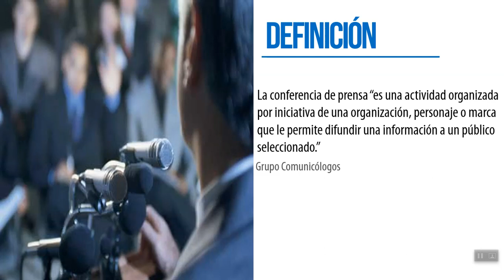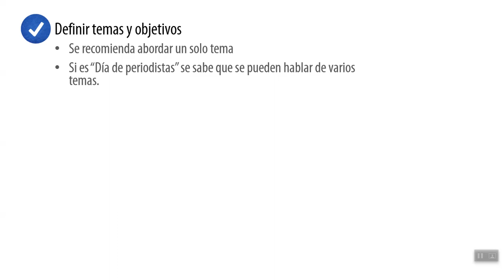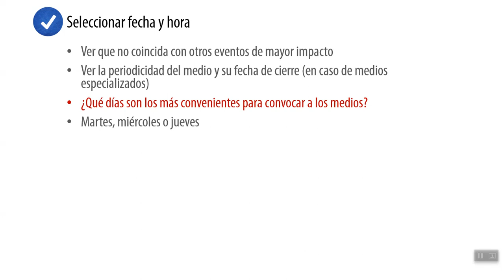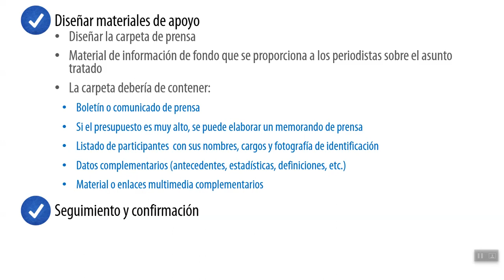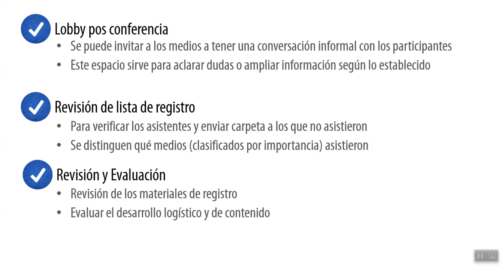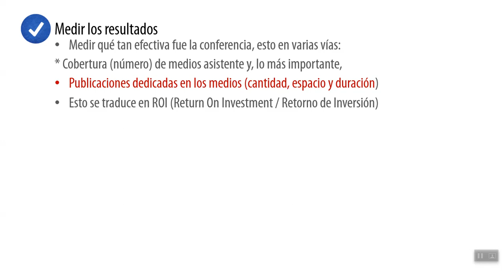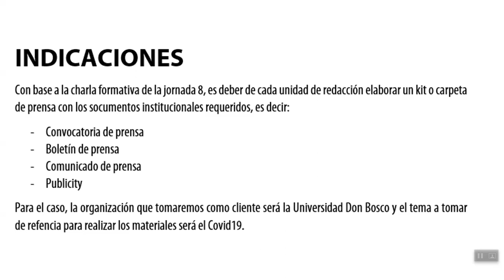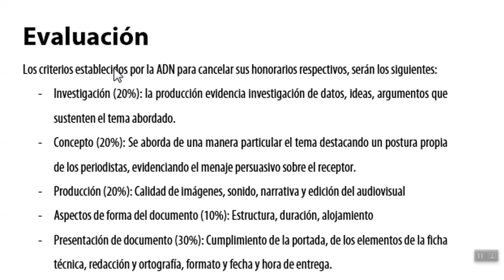La Conferencia de Prensa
Tema de capacitación Jornada 9